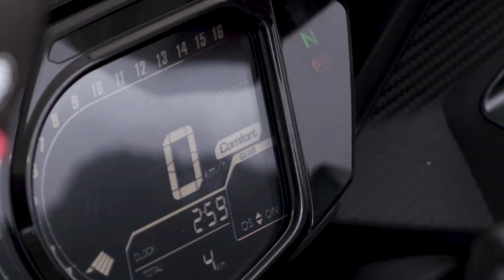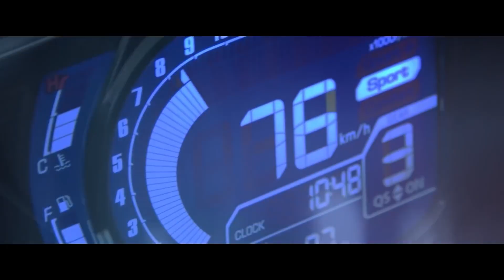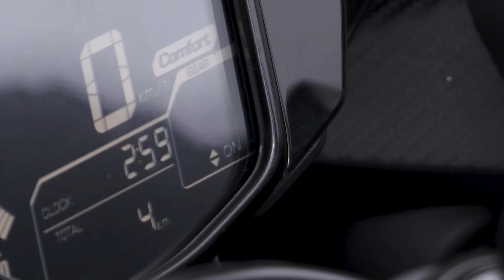Honda CBR250RR Dah Sampai Malaysia, Harga RM26K Jer...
Akhirnya King of Superbike yang dah lama orang dok sembang kini sudah ada di pasaran Malaysia.

Honda CBR250RR gais!!! Jentera ini dijual pada harga RM25,999! Pada yang minat nak tengok sendiri motosikal ini, boleh ke Honda BigWing Setapak.

Sejujurnya la kan, lawa betul Honda CBR250RR ni.

Berikut adalah senarai harga kit aksesori untuk Honda CBR250RR:

✅ RACING SCREEN - RM630
✅ CRASH PROTECTORS - RM1,368
✅ RADIATOR GUARD - RM504
✅ DOWNPIPE GRILLE - RM558
✅ COTTON REELS - RM495
✅ TAIL TIDY - RM819
✅ SHOCK ABSORBER OHLINS - RM2,341
✅ EXHAUST AKRAPOVIC - RM2,387
✅ OPTIONAL HEADER - RM1,813